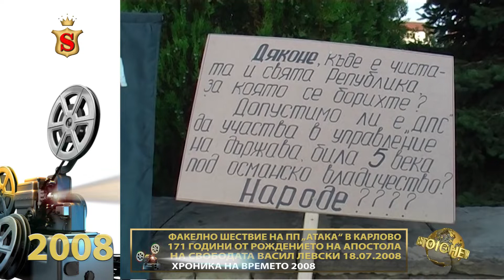ФАКЕЛНО ШЕСТВИЕ НА „АТАКА“ В КАРЛОВО -171 ГОДИНИ ОТ РОЖДЕНИЕТО НА АПОСТОЛА ВАСИЛ ЛЕВСКИ 18.07.2008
ФАКЕЛНО ШЕСТВИЕ НА ПП „АТАКА“ В КАРЛОВО-171 ГОДИНИ ОТ РОЖДЕНИЕТО НА АПОСТОЛА НА СВОБОДАТА ВАСИЛ ЛЕВСКИ 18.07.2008